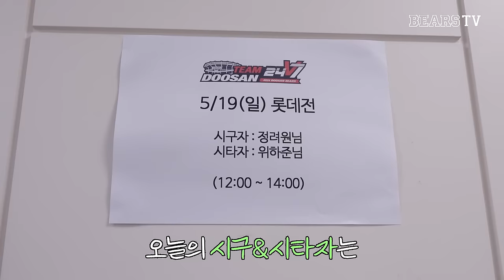※시구출격※ 스타 강사 정려원X제자 위하준의 시구·시타 비하인드 (5.19)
대치동 학원가 접수하고 잠실까지 접수하러 오셨습니다..🤭

⏰ 매주 [토일] 밤 9시 20분 ⏰ 두산베어스의 야구가 끝나면 바로 tvN으로!
드라마 〈졸업〉 많은 시청 부탁드립니다 🎓